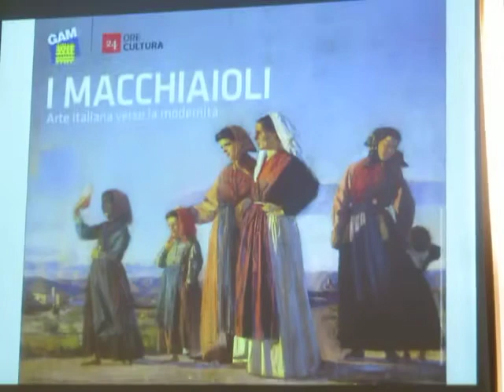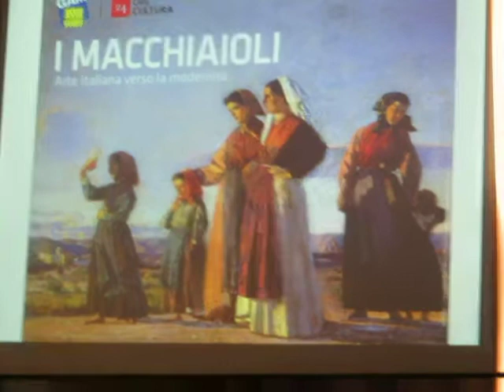I MACCHIAIOLI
Conferenza sui pittori cosiddetti Macchiaioli tenuta dalla signora Giusi Ferrero Merlino presso l'Università delle Tre Età di Volpiano